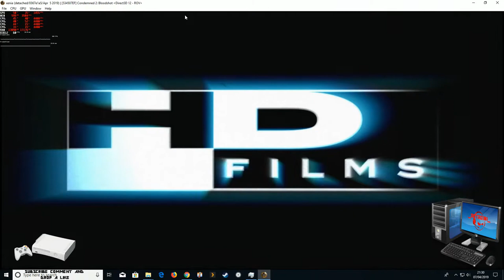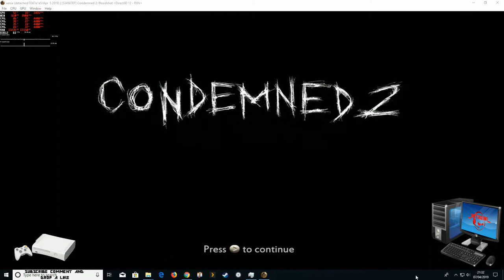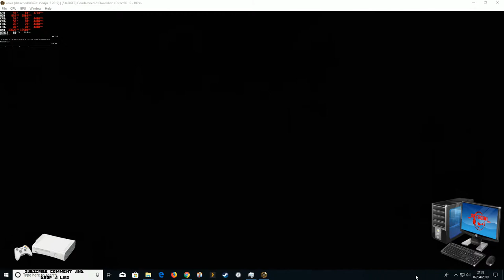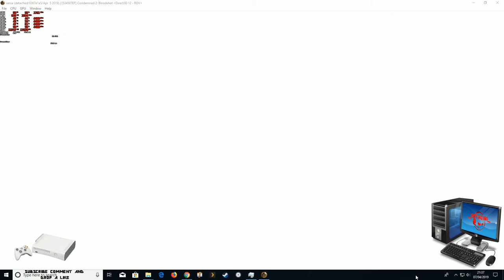CONDEMNED 2 BLOODSHOT TEST Xenia XBOX60 i5 3570k GTX 1050 ti